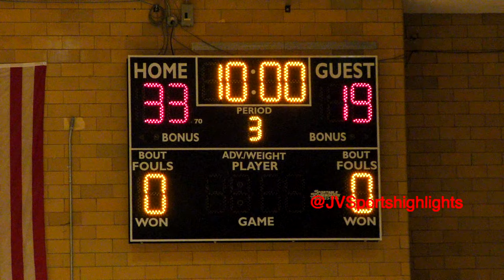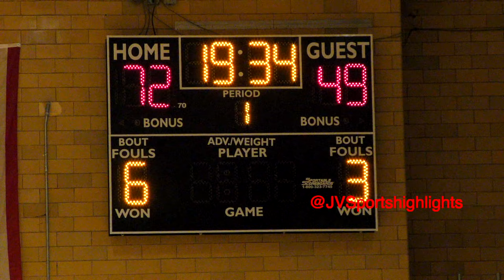East New York Family Academy v Transit Tech JV Boys Basketball 01 17 2024